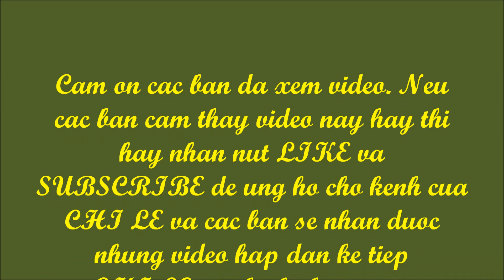Di an Buffet tai Flaming Grill & Modern Buffet Restaurant, New York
New York City has many Buffet restaurants around five Boroughs: Manhattan, Queens, Brooklyn, Bronx, and Staten Island. I tried many of them, but not Flaming Grill & Modern Buffet. That's why I first time come to this restaurant and enjoy the food.